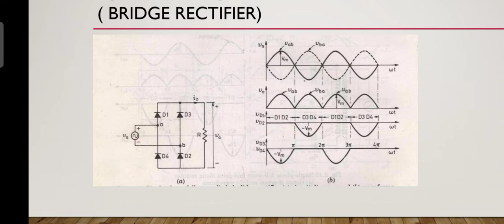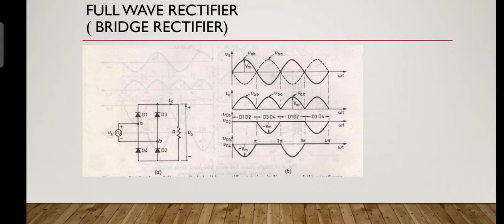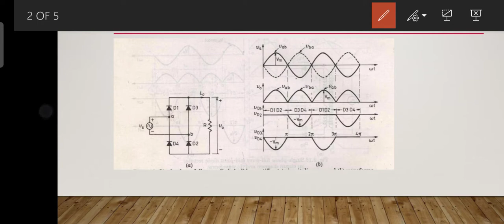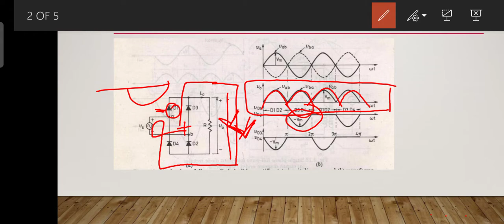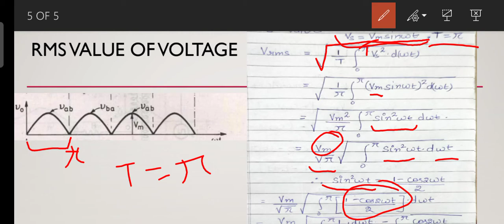Average and RMS Value of Full wave rectifier by Santosh kumari Lecturer GPC TONK